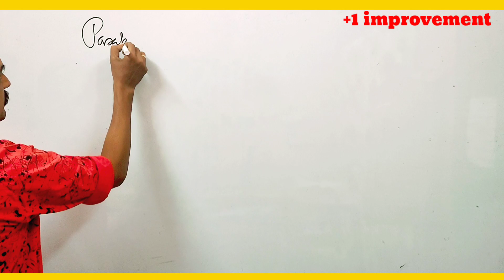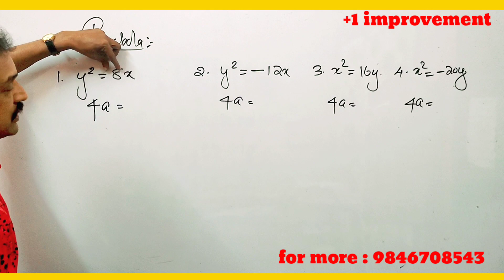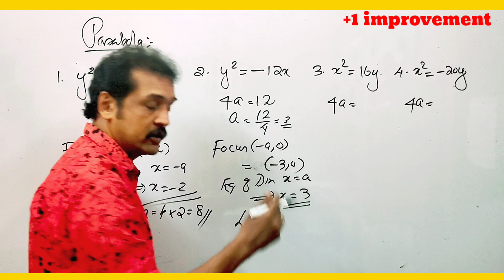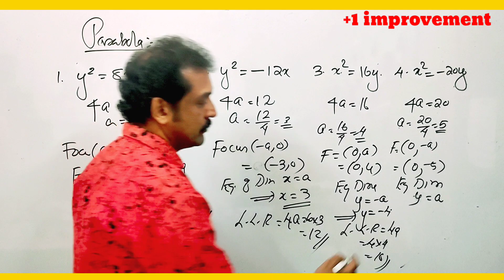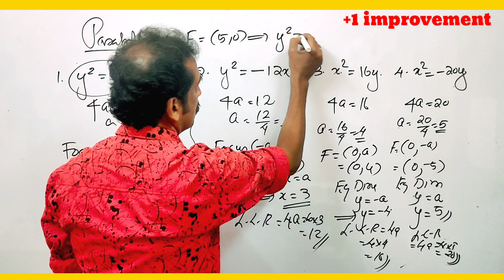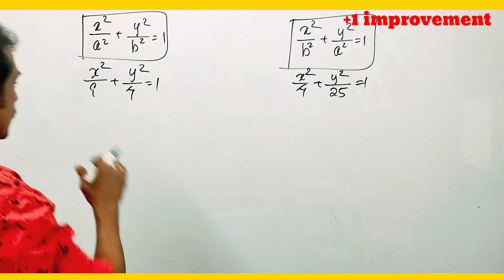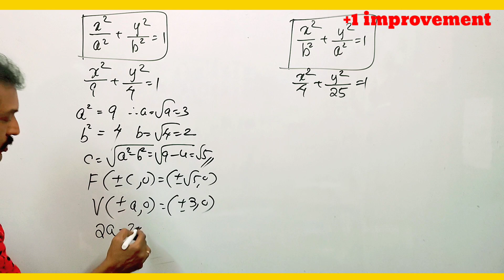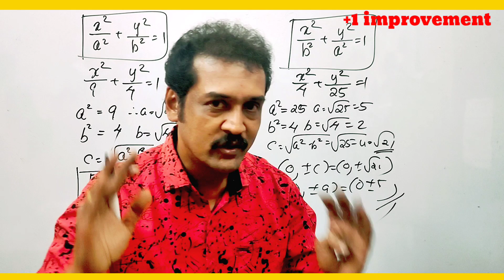plus one improvement maths2022 | conic sections | parabolas Ellipse focus, directrix of parabolas